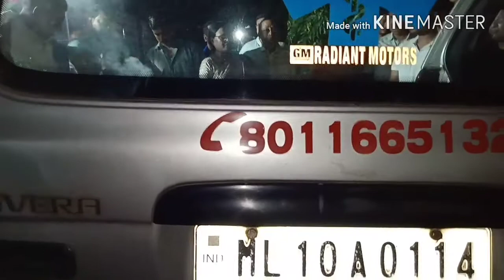জীৱনৰ অন্তিম পৰ্ব লোকনায়ক অমিয় কুমাৰ দাস মহাবিদ্যালয়লৈ।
হে, মাতৃ স্বৰূপ মোৰ শিক্ষাগুৰু আপোনাৰ বিদেশী আত্মাই চিৰ শান্তি লাভ কৰক।